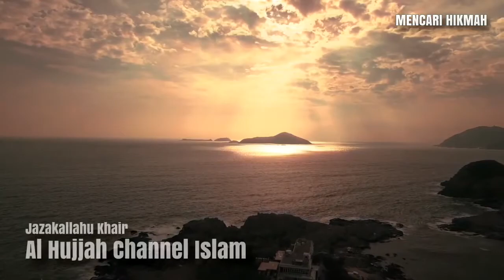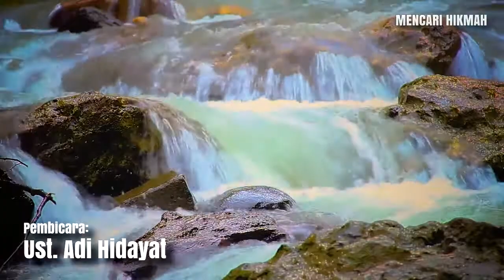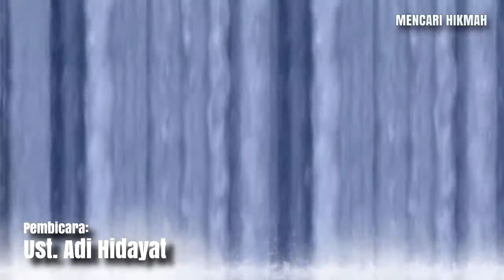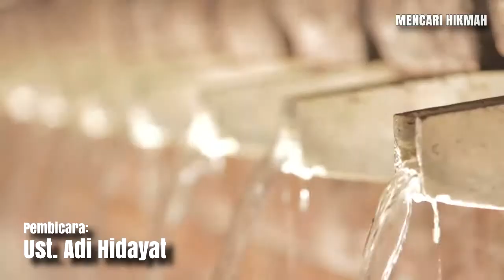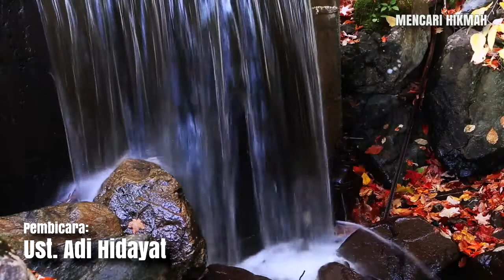WAJIB TAHU ,WAKTU SAHUR DAN KE UTAMAAN PUASA DI BULAN RAMADHAN